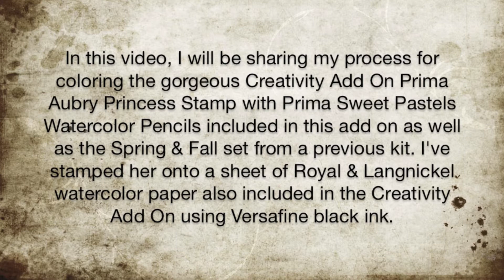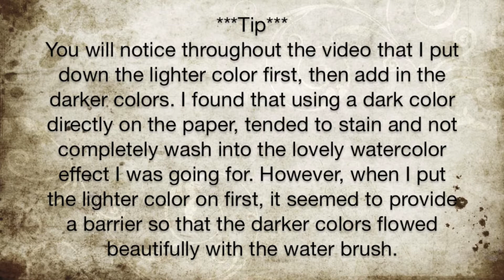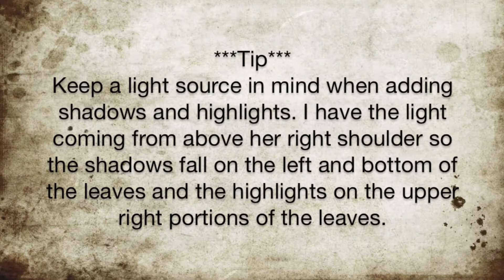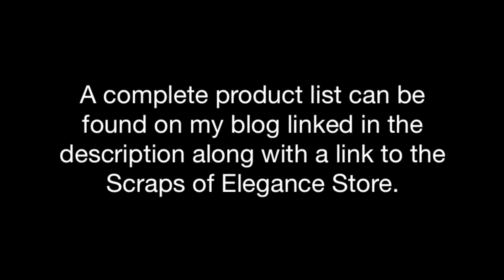Scraps of Elegance June 2017 Kit ~ Dream Watercolor Canvas - Prima Princess Stamp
In this DIY Watercolor  Pencil Technique video tutorial learn how to use Prima Watercolor Pencils and Zig Clean Color Real Brush Markers to color the Prima Aubrey Princess Stamp.

I've featured the Scraps of Elegance June 2017 Creativity Kit as well as the the Main Kit and the following Add Ons: Elements: Color; Floral; and items from the SOE Store.

A complete product list can be found on my blog, Garden of Grace